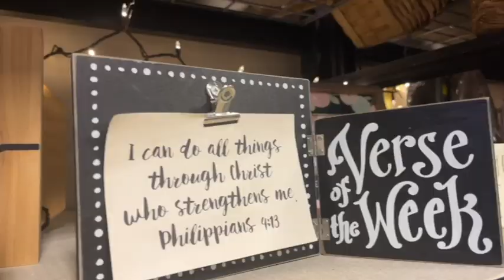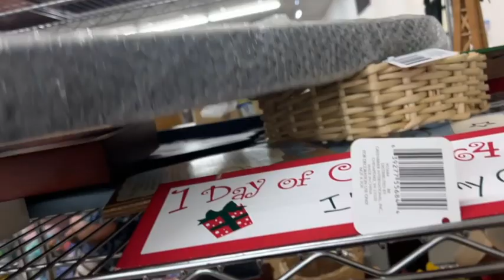Thrifting trip to Colorado - Day 1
Items will be for sale on Nov 10 at 4:00 CST on my website and social media platforms.

SHOP ONLINE: DIY Paint, Iron Orchid Designs, Sweet Pickins Milk Paint, Printables, Posh Chalk, furniture, Home Decor, and more

SHOP LOCAL
Mad City Carpet Barn - 105 Dempsey St Madisonville KY (furniture and home decor)